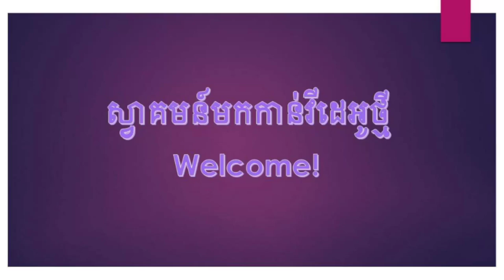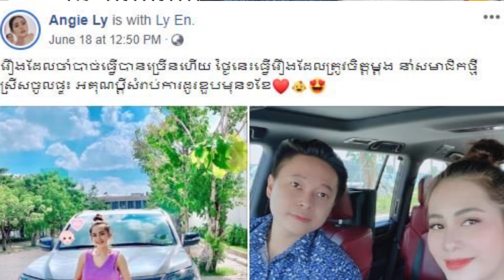ព័ត៌មានសិល្បៈ៖ ក្តៅៗ អែនជី និង ខ្ញុង ជួបរឿងល្អក្នុងពេលតែមួយ